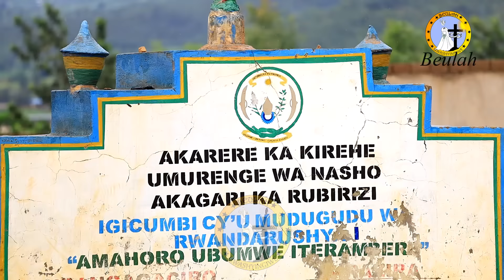MUKECURU AZIZA IMANA IMUTUMWE IBIKOMEYE💔SATANI AGIYE GUKORA KU MUGARAGARO💔MUZAJYA MUBONA IBITANGAZA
Abagenzi barangije igihugu kiroga, bagera mu gihugu cyitwa Beulah, risobanura ngo Uwashyingiwe (Yesaya 62:4). Icyo gihugu kirimo ikirere cyiza cyane kinezeza ugihumeka. Inzira y'abajya mu ijuru ikinyuragamo; bamara iminsi baharuhukiye. Bumvaga inyoni ziRIRIMBA iteka, bakabona iminsi yose uburabyo burabya, bakumva inuma ziguguza. Muri icyo gihugu izuba riva ku manywa na nijoro; abakigezemo baba barenze igikombe cy’igicucu cy’urupfu. Kandi cya gihanda Bwihebe ntikibasha kuhagera; Kandi Abagenzi bahageze baba bitegeye ururembo bajyamo, ndetse bahahurira na bamwe bo muri urwo rurembo, kuko abarabagirana bamenyereye kugendagenda muri icyo gihugu, kuko gifatanye n’icyo mu ijuru.

USHAKA GUFATANYA NATWE MU BURYO UBWO ARI BYOSE  TUVUGISHE KURI 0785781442